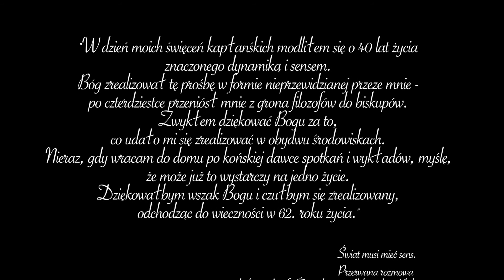abp Józef Życiński - metropolita lubelski